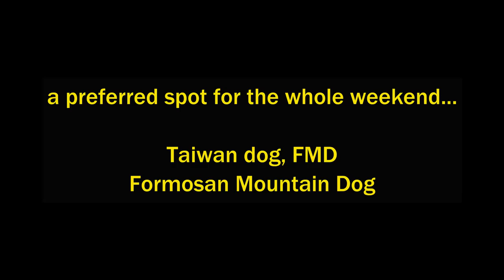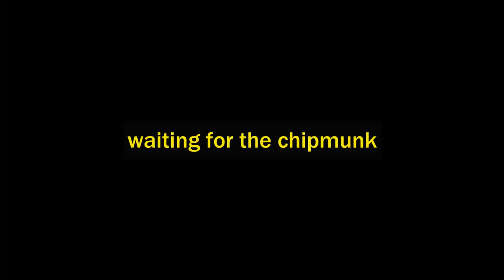dog and chipmunk, a waiting game, Taiwan dog, FMD,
A favorite spot to spend the weekend for my dog :D